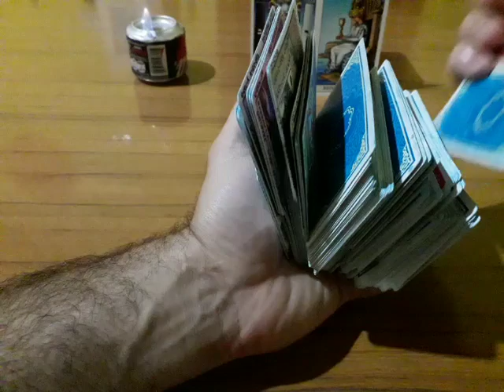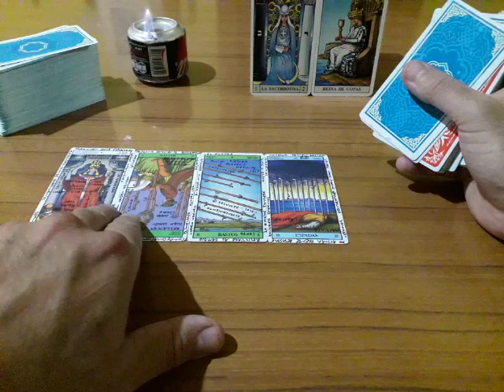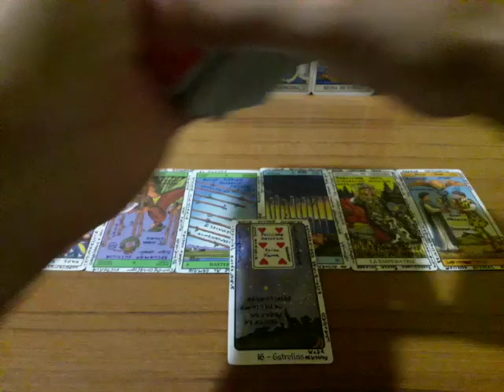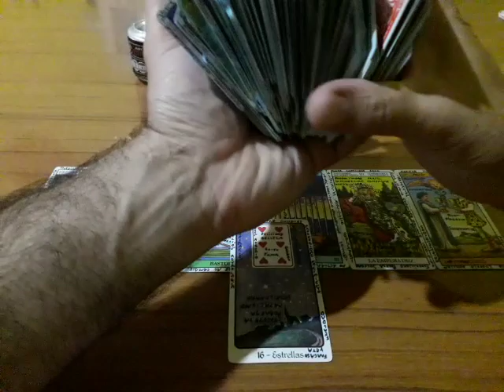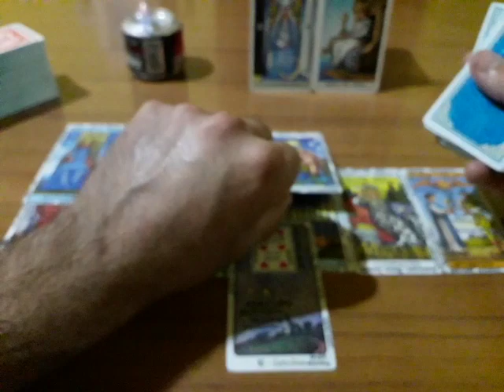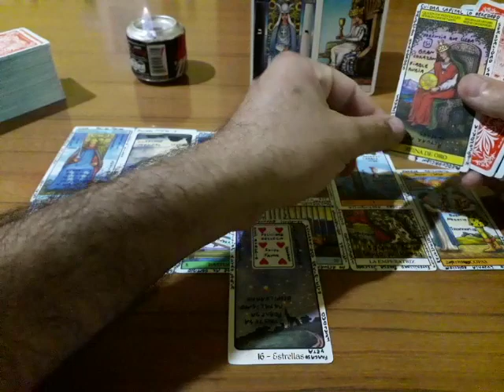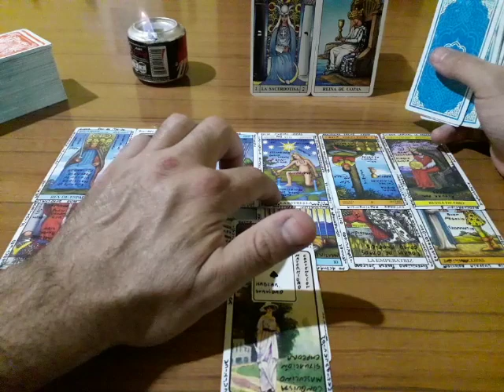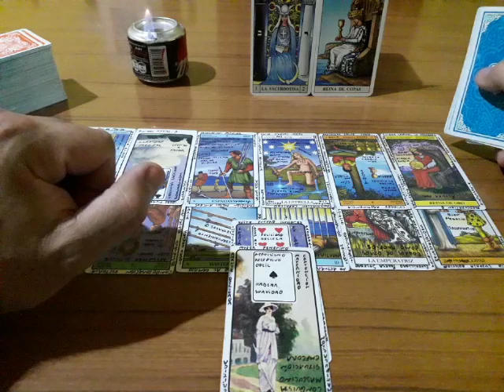Mujer Sagitario Soltera - Amor - Mayo 2019 . Muy Simple Tarot